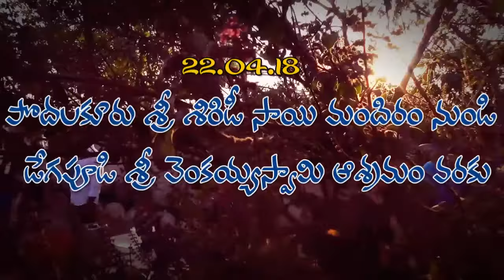PODALAKURU SADHANA PADAYATRA | 22.04.18 | part - (1 of 2)